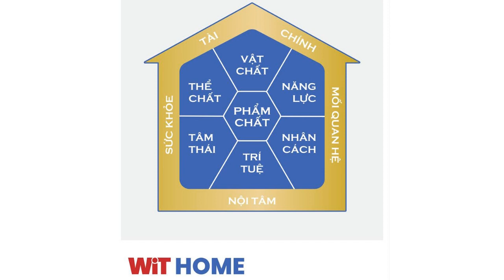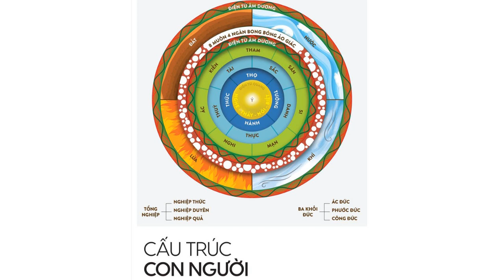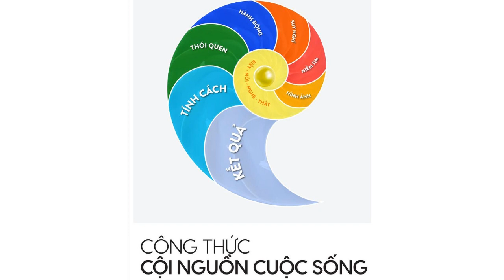5 Tầng Bậc Trí Tuệ Là Gì? Thấu Hiểu Nội Tâm, Kiến Tạo An Vui - WIT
5 Tầng Bậc Trí Tuệ Là Gì? Thấu Hiểu Nội Tâm, Kiến Tạo An Vui - WIT

Nhà mình ơi, Em thật may mắn khi được gieo duyên và biết đến Kiến thức giá trị to lớn này! Khi học và chuyển hóa, nhà mình có thể kiến tạo được nhiều thế hệ  an vui, hạnh phúc bằng 7 sự GIÀU TOÀN DIỆN.

TRÂN TRỌNG BIẾT ƠN TRIỆU TRIỆU CON NGƯỜI !